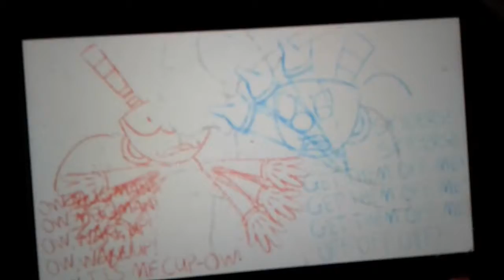Mugman and Patrick wake SpongeBob and Cuphead.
I'm not steeling anything I just want to do this for fun.